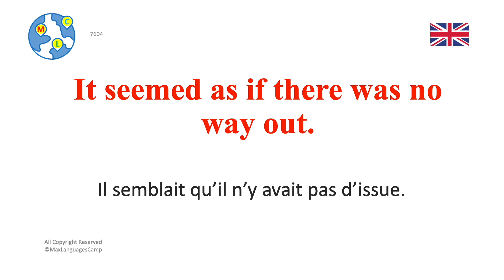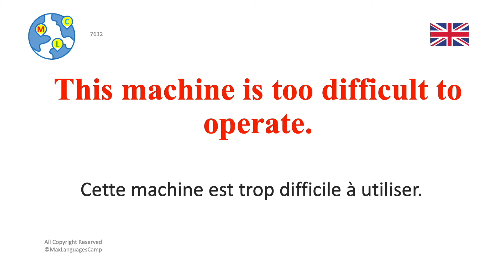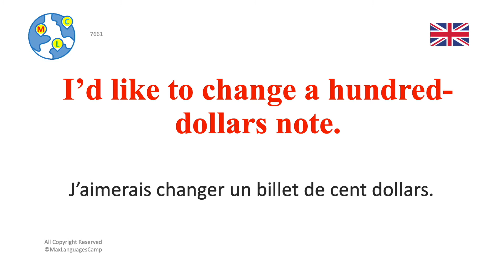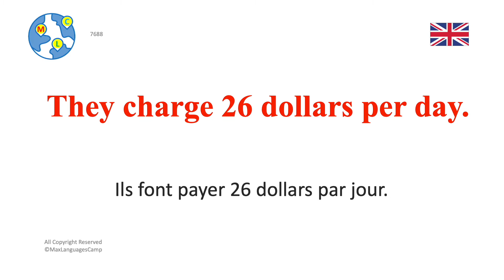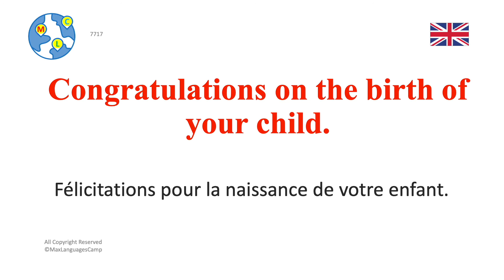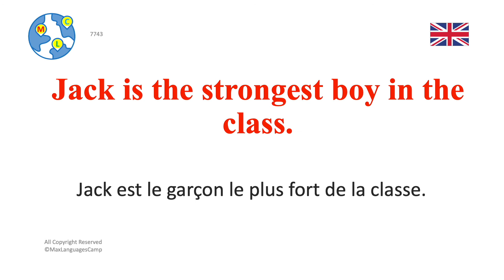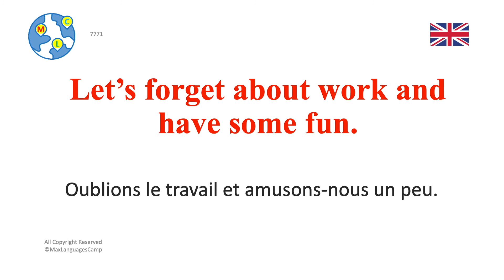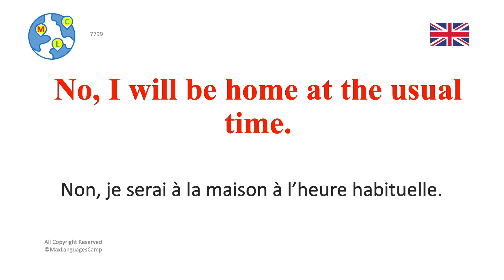Ep.39 - 2000 Phrases et Conversations Quotidiennes en anglais - Intermédiaire